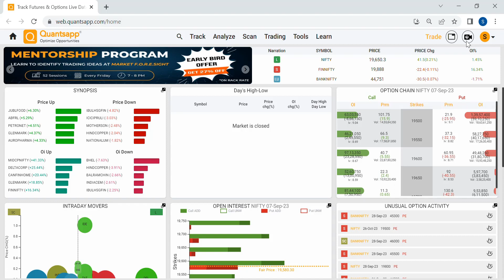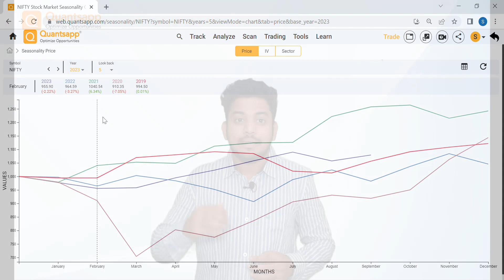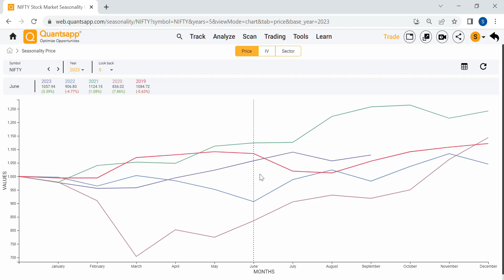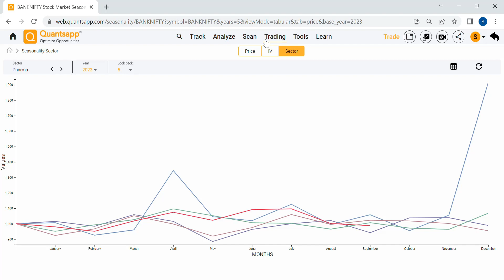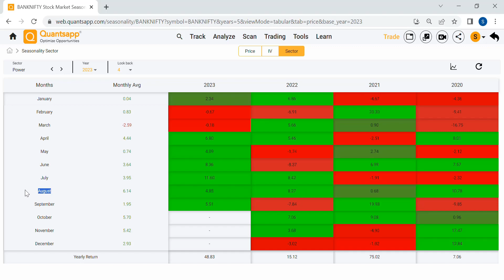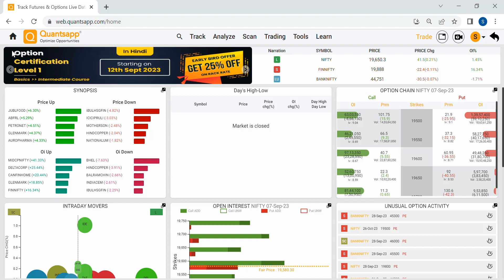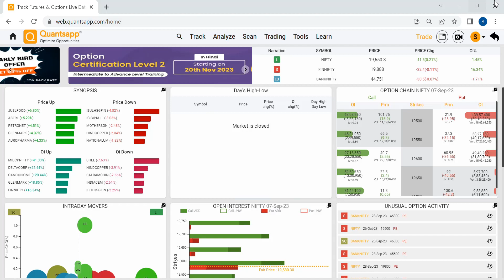From Newbie to Pro: Seasonality in Options trading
Get 20+  Free Option Trading Tools

Seasonality in stock prices and indices refers to the tendency for prices to move up or down in a predictable pattern over time. This pattern can be caused by a variety of factors, like festive seasons or for eg. Monsoon season in India, its spatial and temporal distribution.

The strength of the seasonal effect can vary from market to market and from time to time. However, there are some general patterns that have been observed in many markets. For example, the stock market in the United States tends to be stronger in the months leading up to Christmas.

This is because investors are more optimistic about the economy and earnings during this time. Similarly in Indian stock markets, the pivotal months continue to be monsoon, which determines the rural demand, hence setting trajectory for future months.

Seasonality can be a useful tool for investors, but it is important to remember that it is not a guarantee of future returns. The market can always surprise investors and aberrations in seasonal trends can erupt. But then too it forms a useful trend gauging and bias building tool. It is important to note that these are just general patterns, and there are always exceptions.

Use data, to decide your option trading approach. Be a data driven trader!

In this video:
00:00 Introduction
00:58 Quantsapp analytic: Price seasonality
04:48 Price seasonality of BankNifty: An approach
05:30 Seasonality in sectors of Indian stock markets
06:00 Seasonal trends in Pharma sector
06:30 Power: Spotting seasonal price tendencies
06:55 Stock specific price tendencies
07:18 Closing remarks and Summary